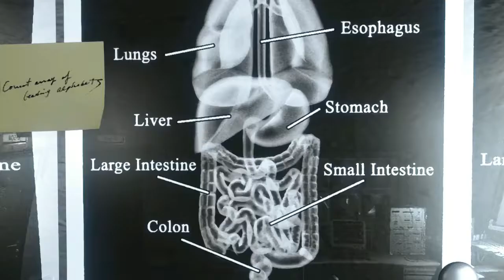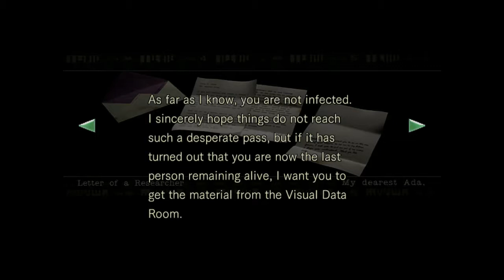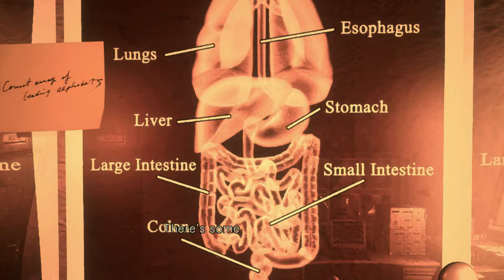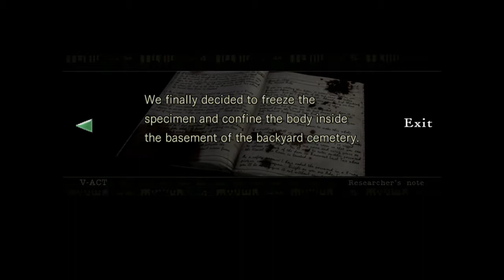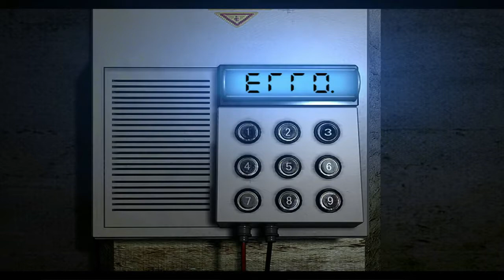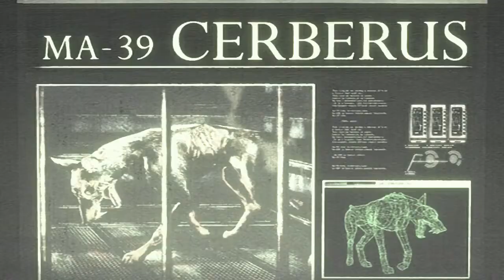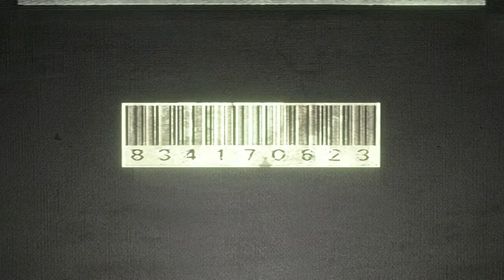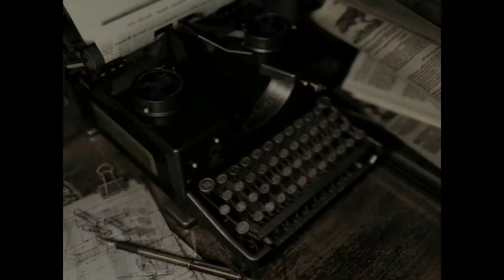RadBros: Resident Evil HD Ep.14 - Puzzle Hints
I really gotta piss, but I CAN'T FIND THE STAR CREST!